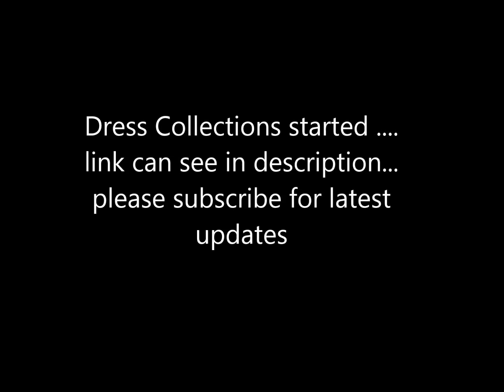new arrival fabulous festival wear kuppadam silk cotton saree with rich pallu and contrast blouse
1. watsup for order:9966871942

2. negotiations are there for some items

4.Sorry, cash on delivery service is not available

5.payment can send through RTGS,Tez or paytm

6.Dispatch will be same day or next day after payment

7.After dispatching we will send you courier number through watsup

8.Depends on distance item will receive.normally 5 to 7 days

9.Take video at the time of parcel open

10.if you find any damages you can returned to same address

11.we supply all over south india,chennai,tamilnadu,hyderabad,andhrapradesh and telangana

12. 5 percent color variation will be there due to photoshoot... no exchange saree  for color variation

* we can give you full review on latest kuppadam silk cotton sarees

*some of companies not providing price in the video .. we are providing for kuppadam cotton silk saree designs with price and description

*Always we try to updated latest kuppadam  silk  handloom sarees in our channel

*Our team collect all top collection in india on kuppadam silk cotton  sarees

*Directly we get  pure silk cotton saree  from manufacturers so we can give you wholesale price

*chirala is famous for kuppadam plain silk saree designs with price

* most of fuctions or weddings women wear kuppadam silk sarees

*source infratech tv channel maintaining online shopping .. we have lot of collections on kuppadam silk sarees with price

*we give best price on  kuppadam soft silk sarees  because we get directly from manufacturers or wholesale price

* we have direct deals from kuppadam light weight silk sarees

*Beautiful  kuppadam silk saree collections with price